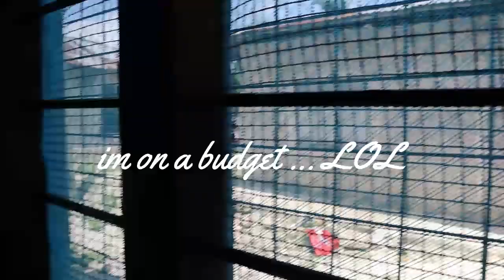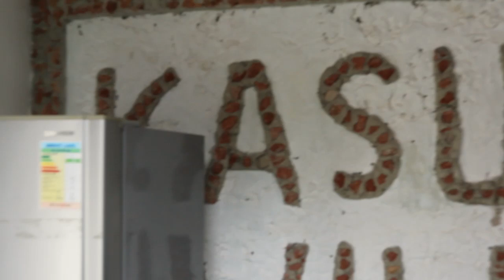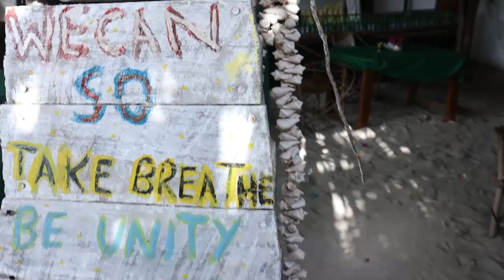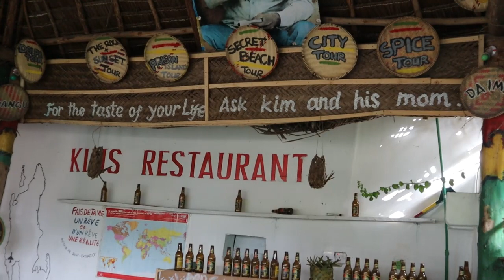ZANZIBAR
This was a holiday of a lifetime with my lovely mother! 2nd stop of my world trip and I will definitely return to this paradise island.